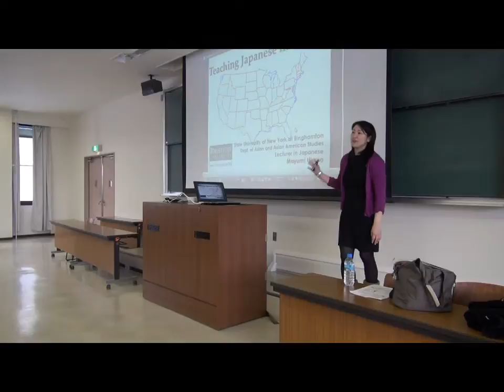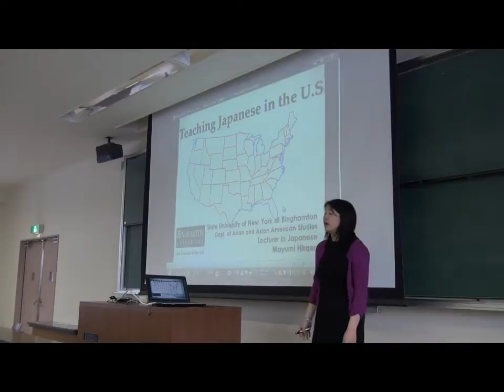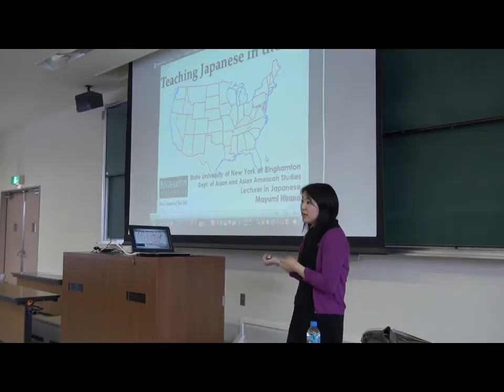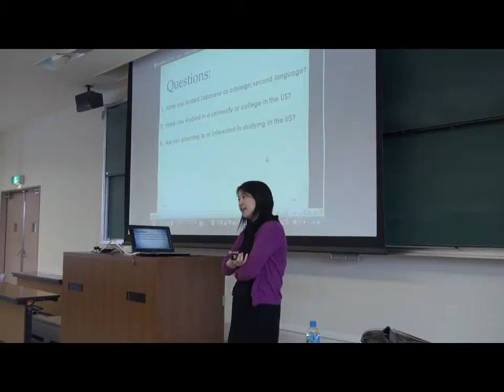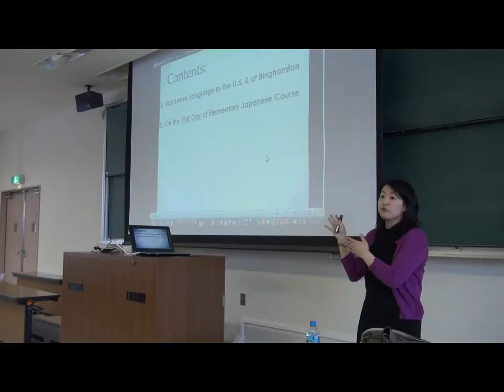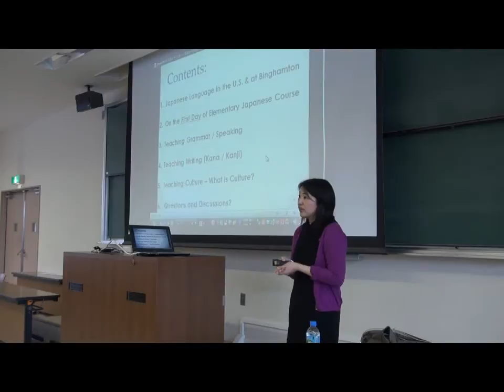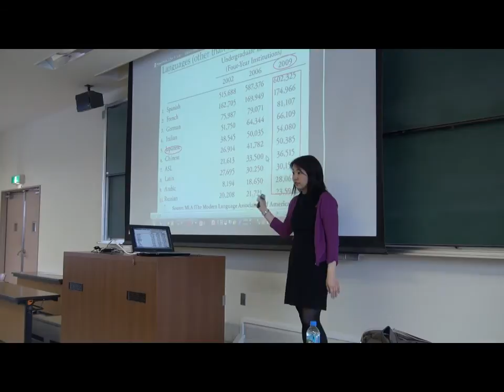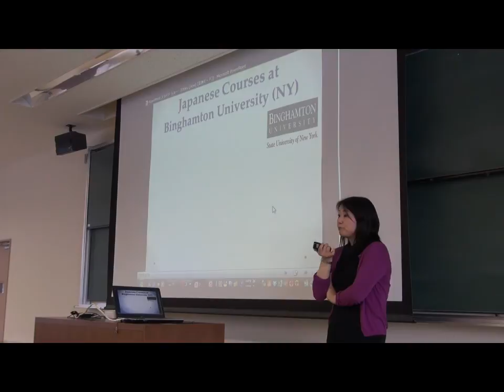Teaching Japanese in the U.S, Ms. Mayumi Hirano, Lecturer in Japanese, SUNY Binghamton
"Teaching Japanese in the U.S." A lecture given on January 12, 2012 at Otaru University of Commerce in Otaru, Japan. Part of the 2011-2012 OUC English Lecture Series, sponsored in part by a grant from the Japanese government and hosted by Dr. Shawn Clankie.